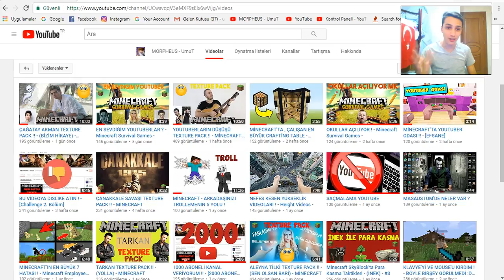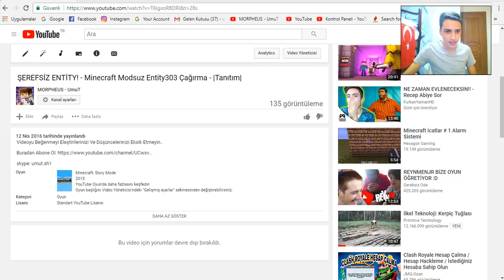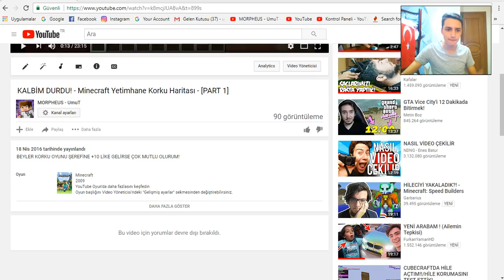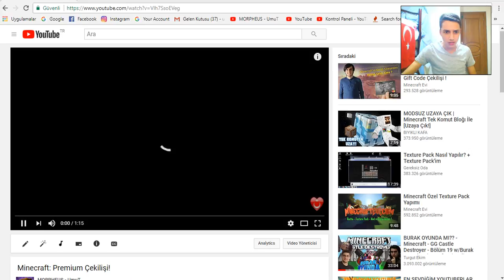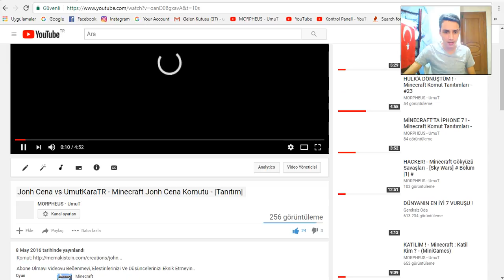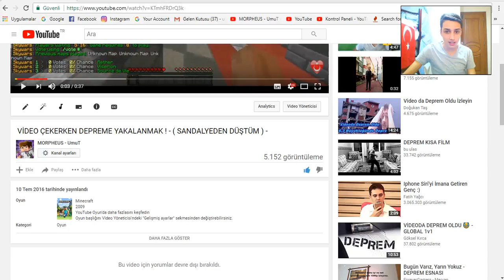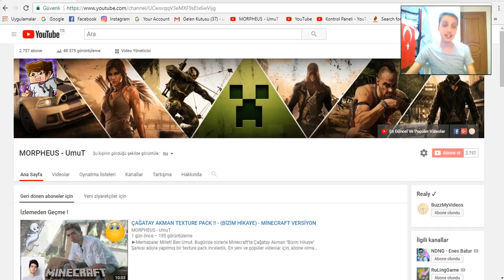ESKİ VİDEOLARIMI İZLİYORUM ! - [UTANÇ VERİCİ] - w/Facecam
►Merhabalar Millet! Ben Umut. Bugün'de sizlerle  Kanalımdaki en eski en berbat videolarımı izliyoruz! İyi Seyirler!

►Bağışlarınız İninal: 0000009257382